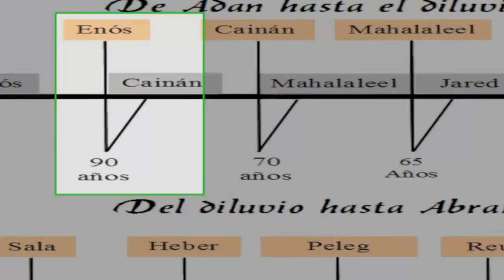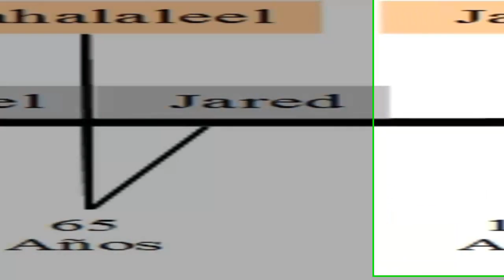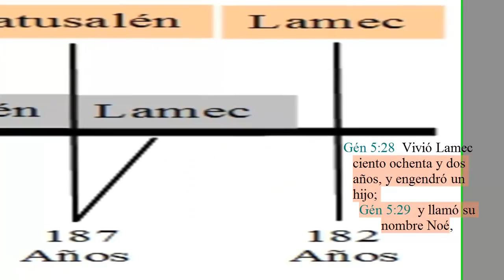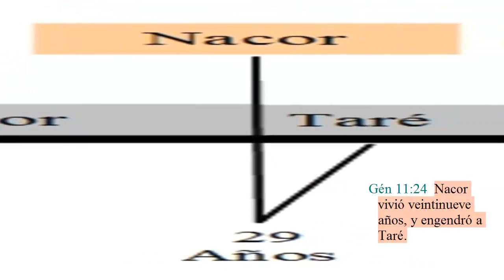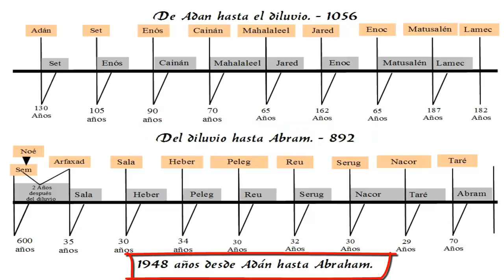conteo de las generaciones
desde adan hasta avraham un conteo exacto